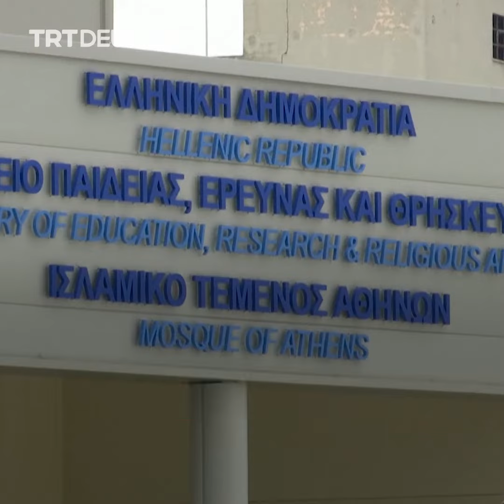Erste Moschee in Athen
Seit 2006 bemühen sich die in Athen lebenden Muslime um den Bau einer Moschee. Athen war bislang die einzige europäische Hauptstadt ohne ein offizielles islamisches Gotteshaus. Nach jahrelangen Verzögerungen ist die Moschee nun eröffnet worden.